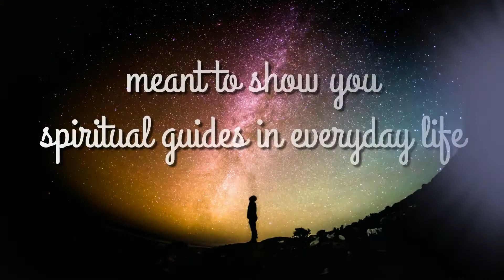True Stories of Help From the Other Side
We aren’t humans having spiritual experiences. We are spirits having human ones.
Over the last century, people have been waking up and becoming conscious of divine intervention. How else can we explain phenomena like people remembering their past lives, explaining memories from when they were babies, and “walk-in soul” moments where people recognize when they first stepped into their bodies?
In True Stories of Help from the Other Side, Penny Fletcher relays twenty of her own stories of other-worldly assistance and how she never would have lived through them without angelic help. Having been sent angels both human and divine, Fletcher shares how she was able to survive trauma such as losing her child, domestic abuse, near-death experiences, and more, while witnessing moments of true spiritual intervention—like when her grandmother’s spirit left her body before death. This book helps illustrate not only how angels have protected Fletcher but also how when you become fully awake, you can spot angelic messengers, too.
This new age memoir is an inspirational tale meant to show you spiritual guides in everyday life. Listen to your dreams. See what your spiritual moments are telling you. With this book, you’ll be one step closer to understanding that someone is always with you.